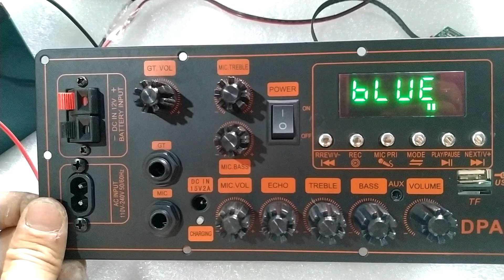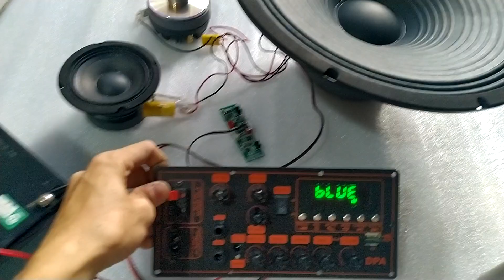TEST MẠCH LOA KÉO MD9840 150W DSP CHỐNG HÚ NGUỒN XUNG BASS TREBLE MIC, LOA KÉO 4 TẤC ĐƠN - 3 TẤC ĐÔI